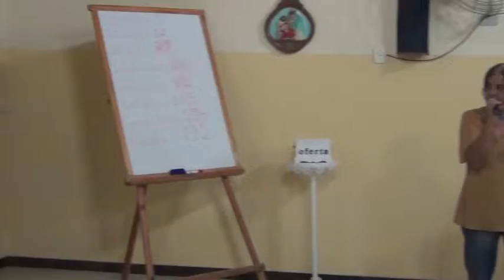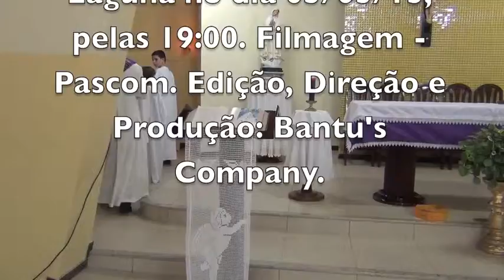A MEDIDA DO PERDÃO - SANTIAGO - CABEÇUDA